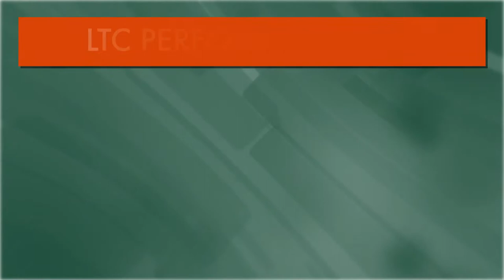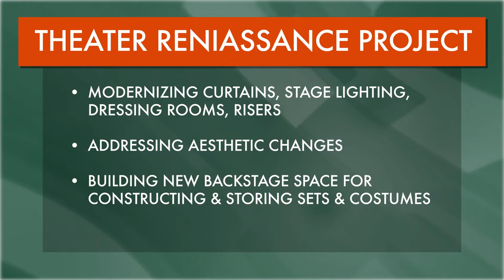Lincoln Trail College Theater Renaissance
In the summer of 2017, a steering committee was formed to identify critical needs and to prioritize the work necessary to modernize the Zwermann Arts Center to ensure that future generations of students and community members would be able to benefit from its continued operation.  Led by Jim Rodgers, this committee held several meetings, consulted with area production companies, and sought input from various LTC staff and community members who are knowledgeable about the theater.  The needs were found to be many and wide-ranging – from modernizing curtains, risers, dressing rooms and the stage lighting to making aesthetic changes to the choral room.  Unsurprisingly, the need for additional space that could be used for production and storage of sets, props, music stands, and risers was identified as the most urgent need.  It became clear that the college could address some of these needs through normal budget processes, but that many of the projects would only be realized with the generous support of our local community.  The steering committee has set a goal and a target date for achieving it.  In just two short years, Lincoln Trail College will celebrate its fiftieth anniversary.  Over the next two years, our goal is to raise sufficient funds to address both the immediate and long-term needs of our cultural arts program.